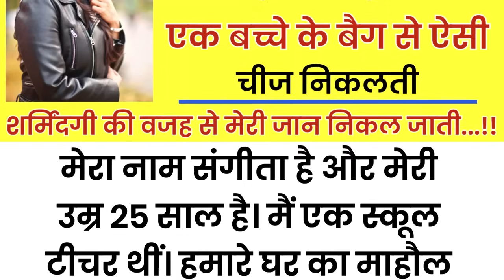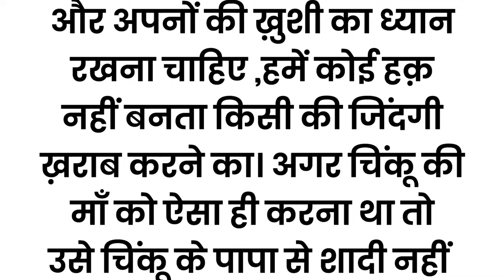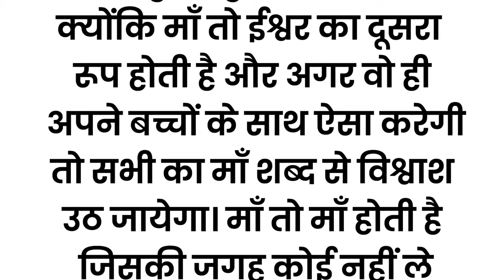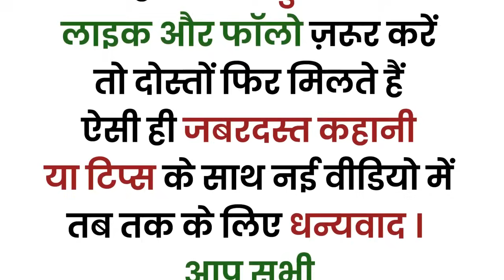मैं एक स्कूल टीचर थी मेरी क्लास के एक बच्चे के बैग से ऐसी चीज.... | An Emotional Story | Moral Story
मैं एक स्कूल टीचर थी मेरी क्लास के एक बच्चे के बैग में जब मैं हाथ डालती तो ऐसी चीज निकलती कि शर्मिंदगी की वजह से मेरी जान निकल जाती. !! | An Emotional Story In Hindi | Moral Story | Kahaniyan | @asardartotke

Suvichar || inspiration true story मैं एक स्कूल टीचर थी मेरी क्लास के एक बच्चे || Hindi moral story by Life story

 kahaniyan
 kahani
Lessonable story
 story time
 bedtime stories
 हिन्दी कहानी
कहानी संग्रह
 हिन्दी कहानी
 heart touching story
emotional story
 short Stories
 Hindi kahaniyan
Short story
HouseWife Stories
Family Stories
Wife Stories
Funny Kahaniyan
शिक्षाप्रद कहानियां
सामाजिक कहानियां
परिवारिक कहानियां

motivational story
moral stories